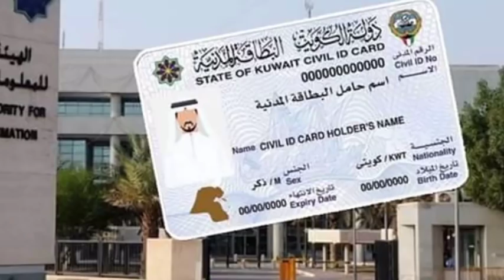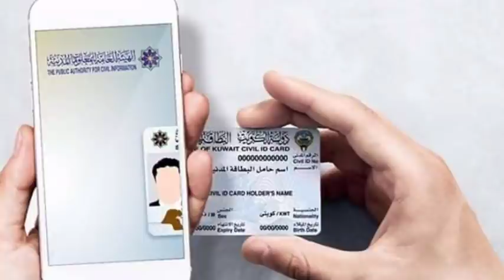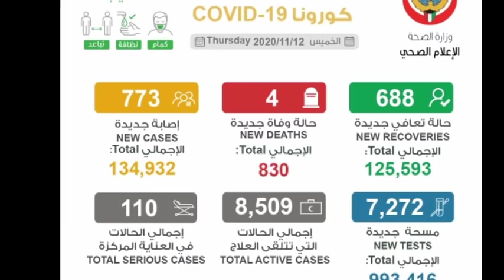kuwait New Service Lunch And 3 Asian Arrested coronavirus update in hindi urdu 2020